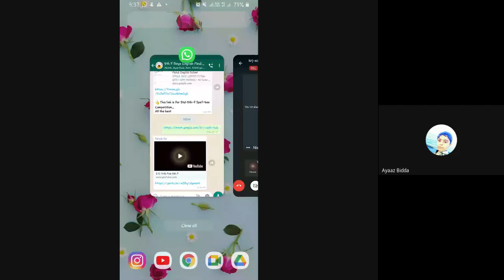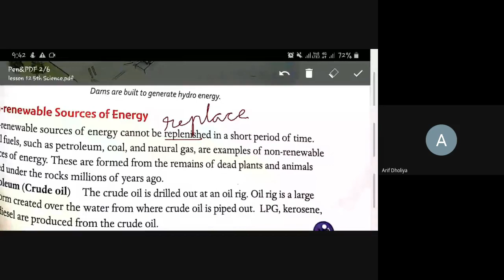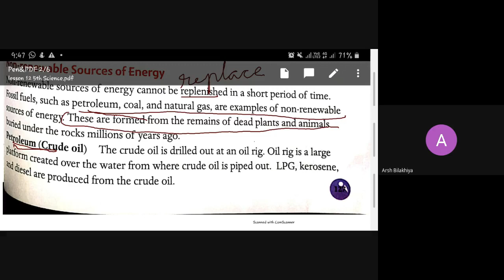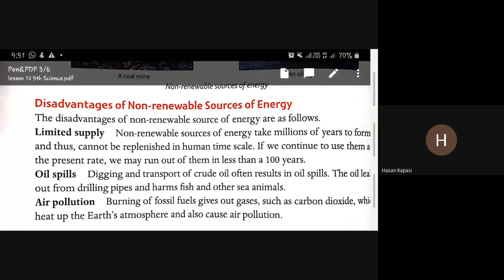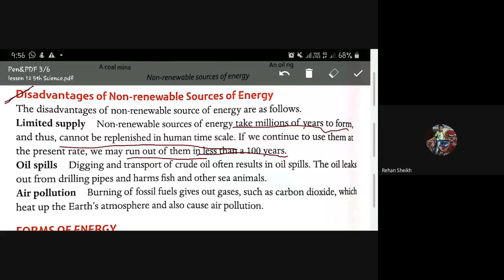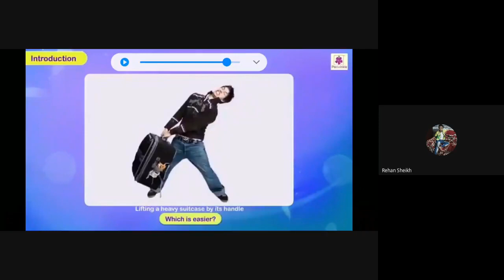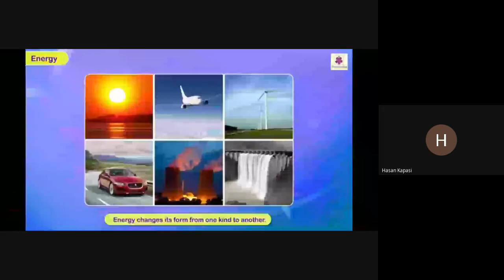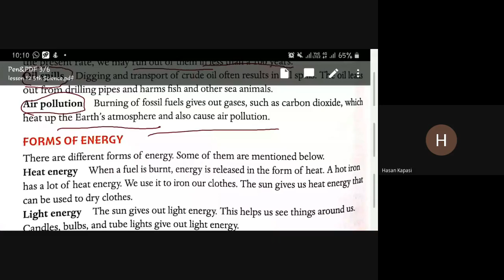5th f Science 11 02 2021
5th f Science 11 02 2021